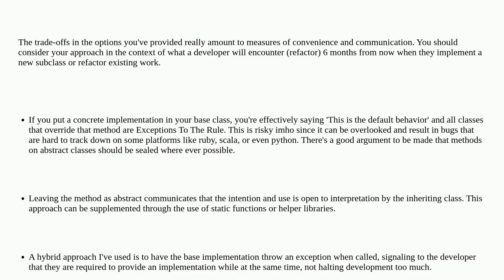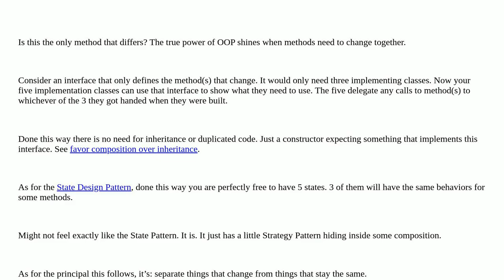Usage of overrides in the State design pattern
A special thanks goes out to the community

  design-patterns conventions